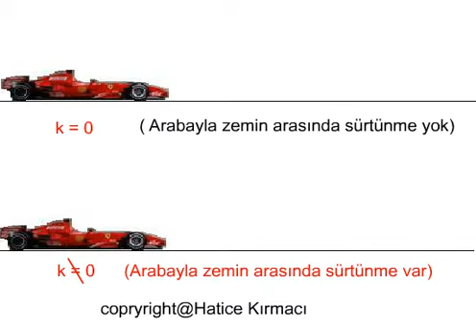Friction Force (Sürtünme Kuvveti)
The friction force is the force exerted by a surface as an object moves across it or makes an effort to move across it.
In first animation, Friction Force is absent ;so ,  The car is  speeding up.
ın second animation, Friction Force is exist; so , The car is stopping.
Sürtünme kuvveti ,cisim ile zemin arasında cismin hareket etmesini zorlaştıran kuvvettir.
1.Animasyonda araba ile zemin arasında sürtünme kuvveti olmadığı için araba sabit hızla hareketine devam eder.
2.Animasyonda araba ile zemin arasında sürtünme kuvveti olduğu için araba yavaşlar ve durur.